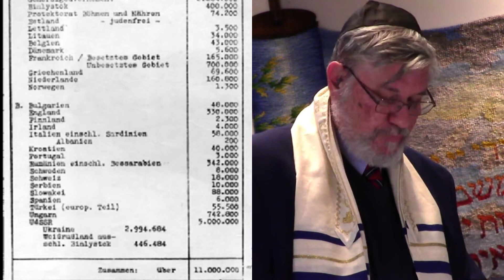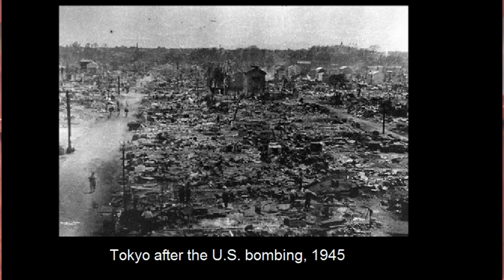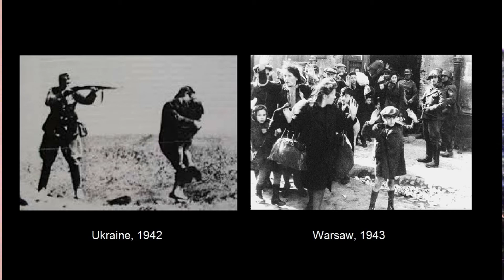Rhoda Freidrichs Memorial Lecture delivered by Chris Freidrichs 5781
This is a video of music or spoken word from High Holy Day service 5781/2020 at Temple Sholom, Vancouver BC Canada. A Canadian Reform congregation that honours and sanctifies each and every person, integrating a deep sense of Jewish tradition with contemporary life.

For more information about our congregation or to contact our clergy please